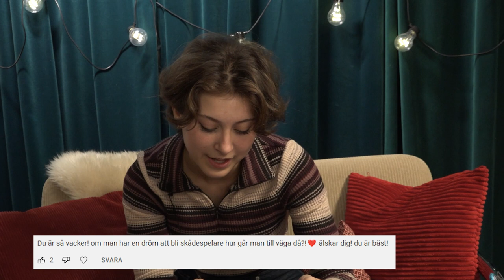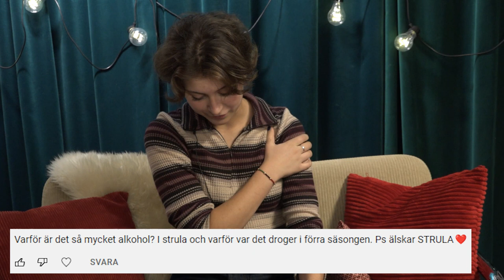Sonja svarar på ERA frågor! - Fråga Strula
Sonja som spelar Justine i Strula svarar på era frågor som ni har ställt i community!